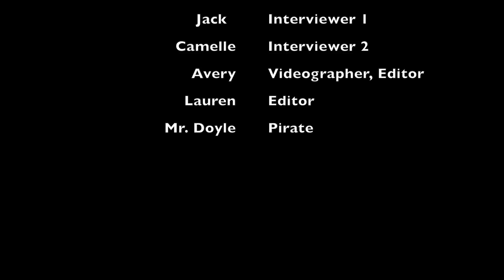The Daily Roar - Episode 8 - Sept 19, 2018